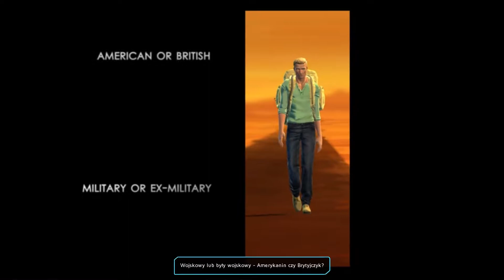MOEBIUS Empire Rising #6 - Rozdział II [1/3] - "Zlecenie w Kairze"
Dziękuję :)

Muzyka: "Moebius: Empire Rising - Main Theme".